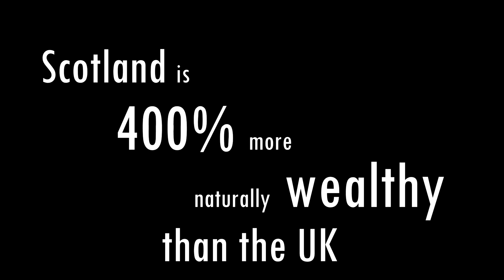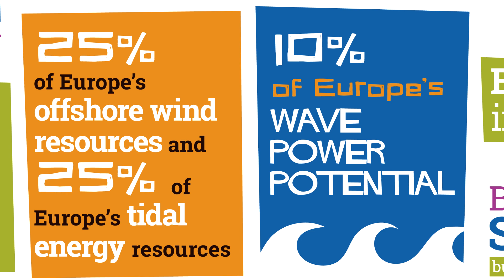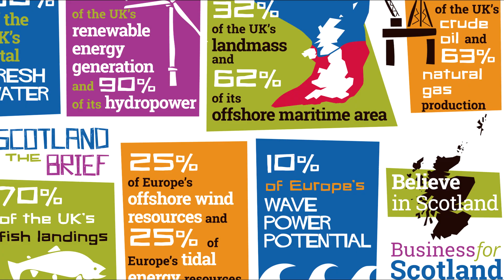Scotland's Wealth - Believe in Scotland advertisement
Our advert for Believe in Scotland.  First in the series.